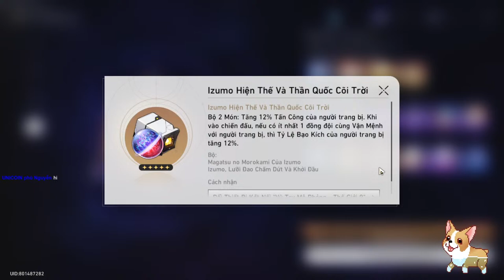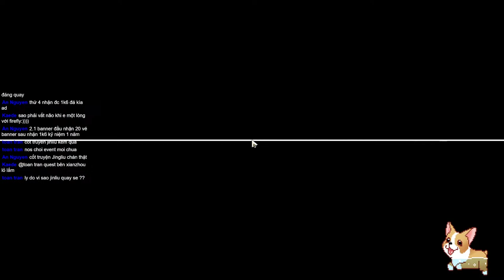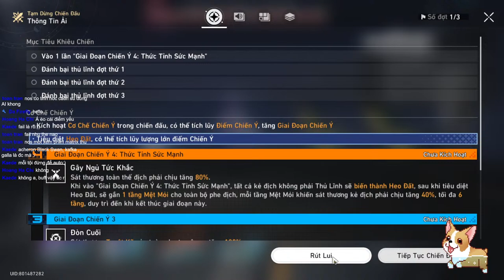🔴LIVE! [Honkai Star Rail] | Vô tri Penacony - Phần tiếp theo !!!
TIÊU CHÍ: Chơi game giải trí đơn thuần - "Chơi Game chứ không để game chơi mình".  - STILL FUCKING GOD!

Link Ủng hộ ko hiển thị nên các bạn nhắc mình nhé ^o^_/ mình sẽ đọc lớn!